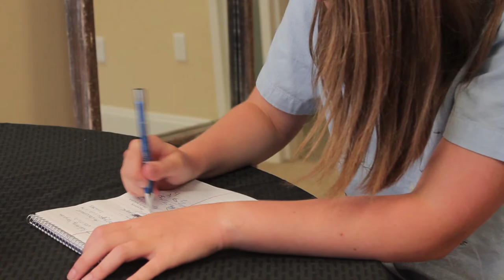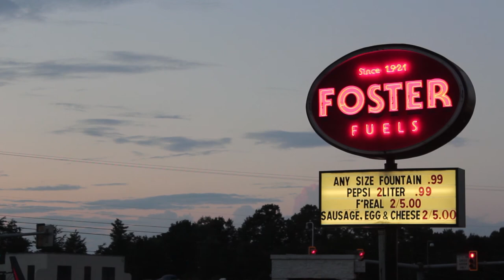Fish in the Sea --Justice Productions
Justice Productions' entry for the Lynchburg, Virginia 2017 48 Hour Film Project. Nominated fro Best Use of Character.

Genre- Comedy
Character- Brian or Brianna Cutterson, a self-help writer
Prop- A Bouquet of Flowers
Line- "You owe me a Dollar"